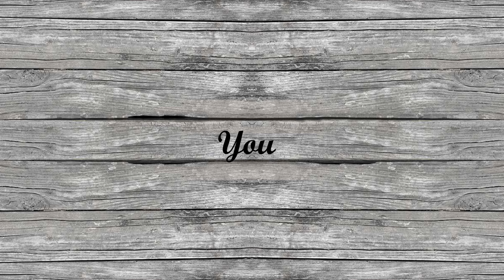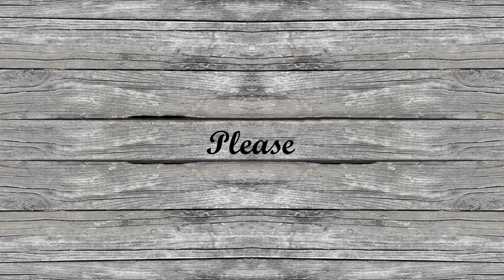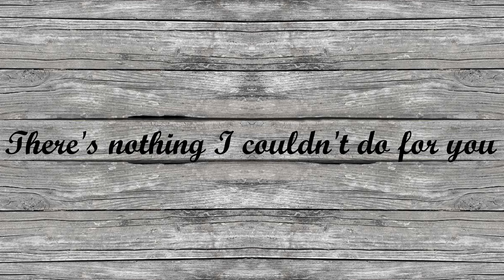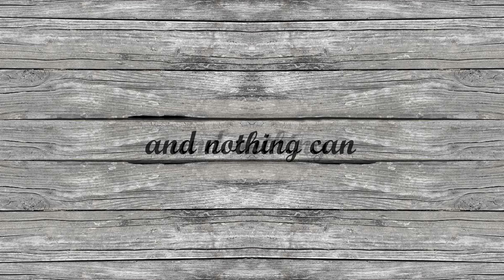Mateusz Stanczak - Perfect Tonight (Lyric Video)